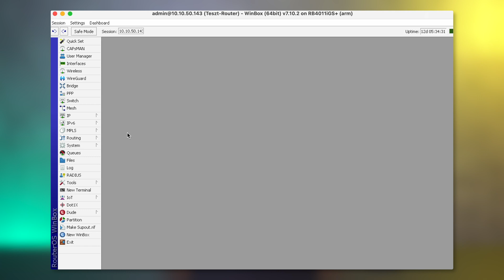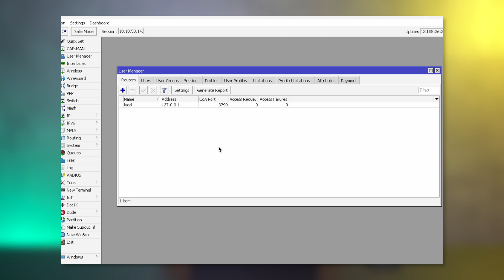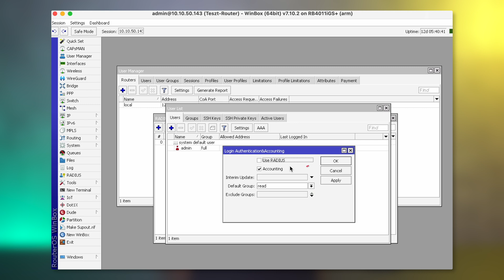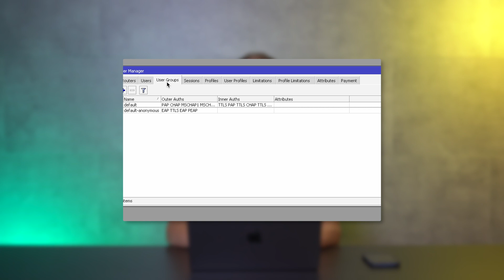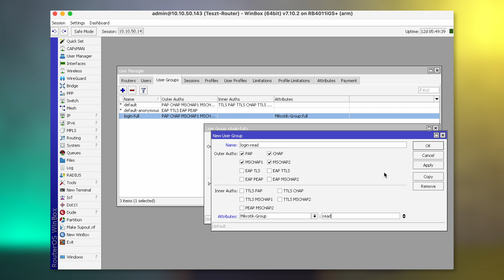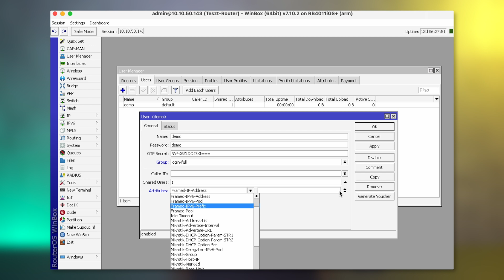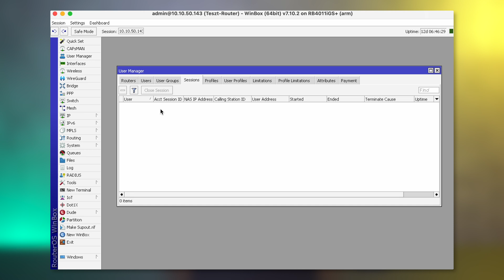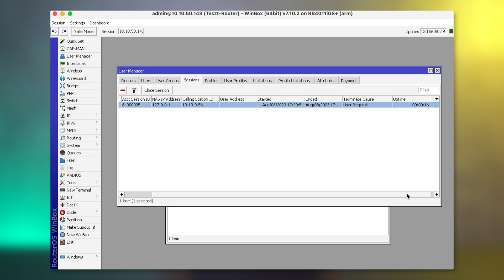MikroTik Shorts - Bejelentkezés RADIUS segítségével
Robog tovább MikroTik Shorts fantázianevet viselő sorozatunk mely igyekszik MikroTik-el kapcsolatos praktikákat megosztani a közönséggel az alapoktól egészen a komplex megoldásokig. A RADIUS szerverről magáról, illetve a MikroTik saját RADIUS megoldásáról a User Managerről már részletesen beszámoltunk nektek egy-egy korábbi epizódban. Most térjünk át a gyakorlatra és nézzük meg, hogy egy MikroTik router adminisztratív felhasználóinak belépését miként lehet kezelni.

Időbélyeg:

00:00 - Bevezetés
00:49 - User Manager alapkonfiguráció ellenőrzése, beállítások
02:10 - RADIUS konfiguráció
02:24 - RADIUS szerver hozzáadása
03:37 - System/Users/AAA
06:25 - User Manager groups kitekintés
07:49 - User Manager users fül
09:59 - Authentikáció tesztelése
11:42 - System/Users/AAA accounting engedélyeze
13:00 - Lezárás